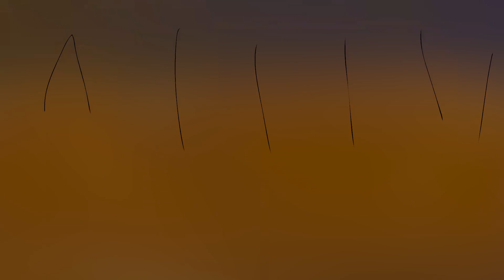7 RINGS An Anemone WoF MAP//part 5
I like how animation have turn out, but my caves are kinda bad ;-;